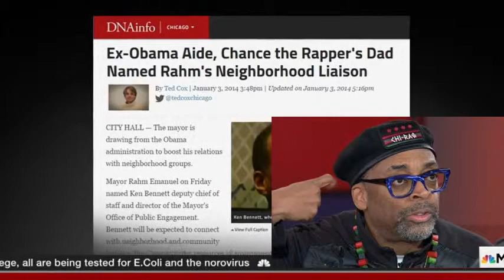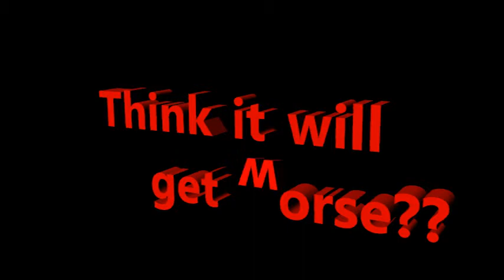Spike Lee Must Repent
Gun laws are quite obviously the problem.
TTIH